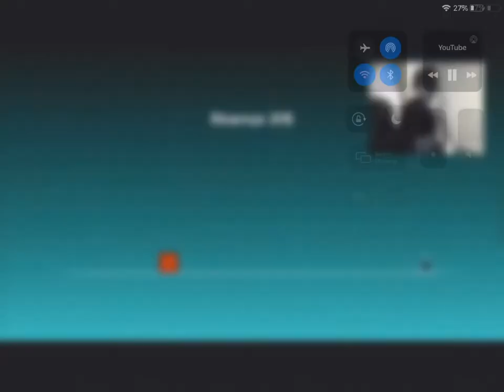FaZe Jev RageTage #2